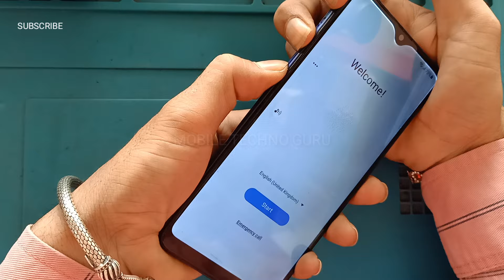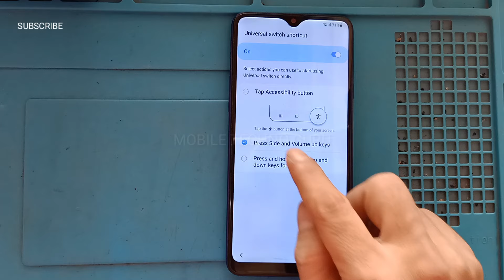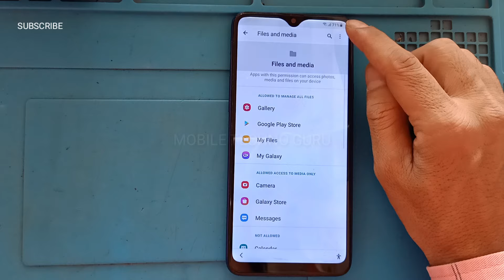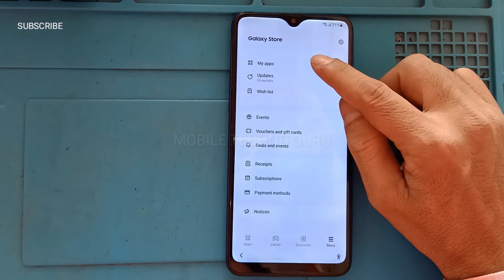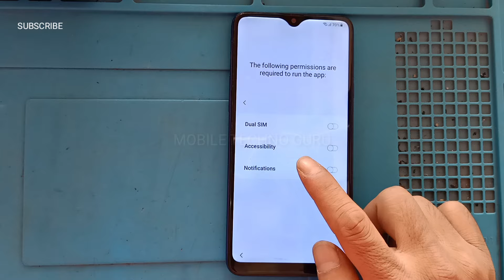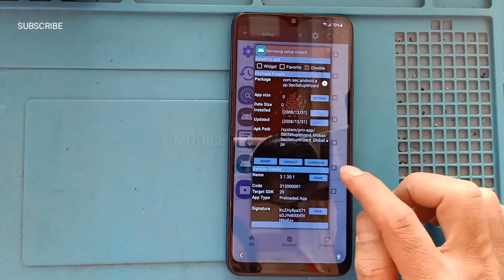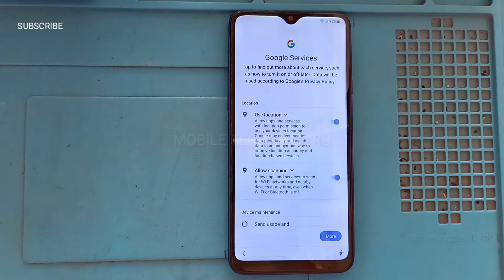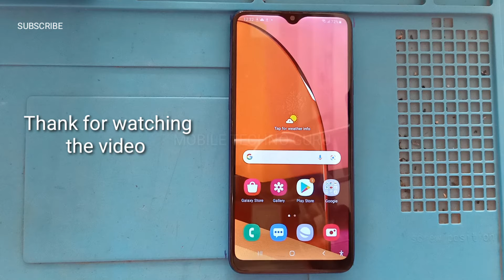Samsung A20s Android 13/14 Google Account Remove | Samsung A207F Frp Byapss Without PC | New Trick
Samsung A20s (SM-A207F) Frp Bypass Android 11/12 | Samsung A20s Google Account Remove Without PC